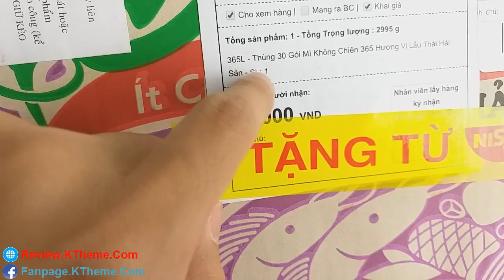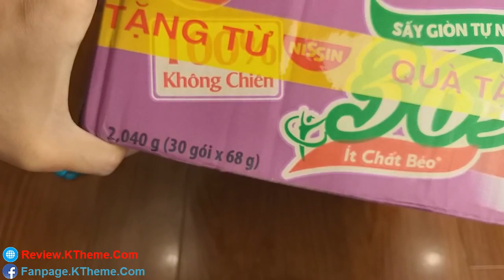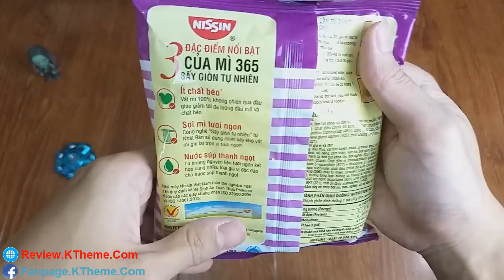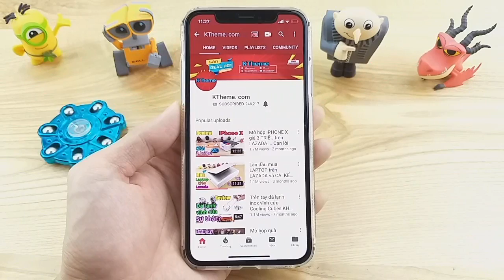Mì tôm này rẻ hơn mì Hảo Hảo và ngon hơn nhé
Mì không chiên 365 trên Sendo